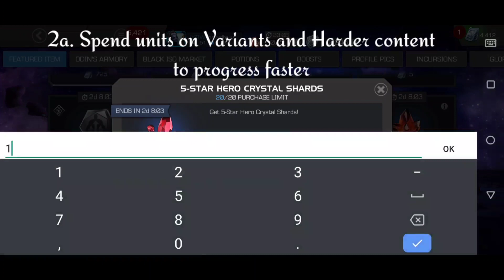Top Tips and Tricks for best Progression| Marvel Contest of Champions Hindi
1. Never Sell champs
2. Never waste units
3. Claim daily and 4-hour crystal always.
4. Be active in AQ if not AW
5. Become uncollected by completing Act 5.2 first
6. Concentrate on best champs only; preferably 5*
7. Don't rank useless champs or 4*; save T4 Basic and Class Catalysts for 5*
8. If possible play arena to grind for units; PHC shards and battleships
9. Be aware of 22hour and 8-hour solo events
10. Be aware of the Alliance solo events; get PHC shards; boosts; gold; Loyalty etc
11. Know what to spend loyalty on

I will be uploading helpful videos on how to play the game, how to use certain champs, opening crystals, and having fun.